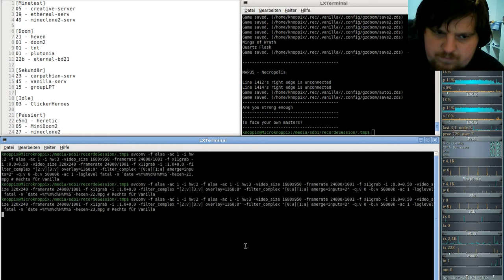Hexen Komplett Vanilla ( in GZDooM ) - #23